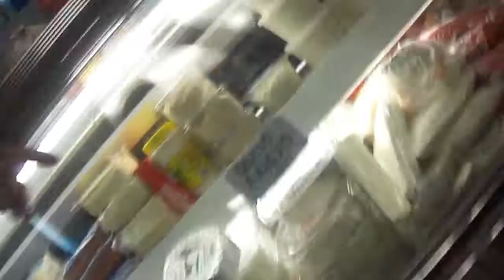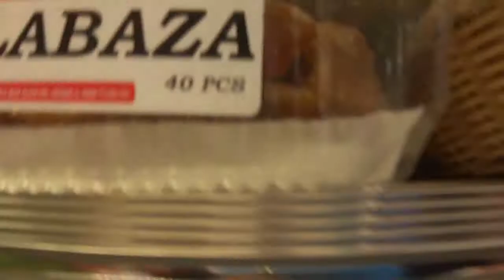Vlog: Follow Me Around!!!!!! :D